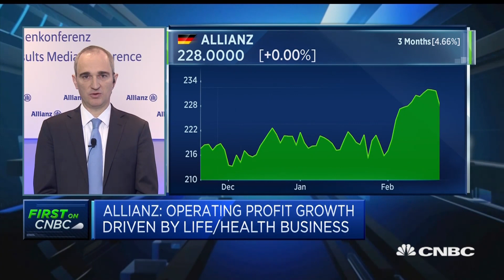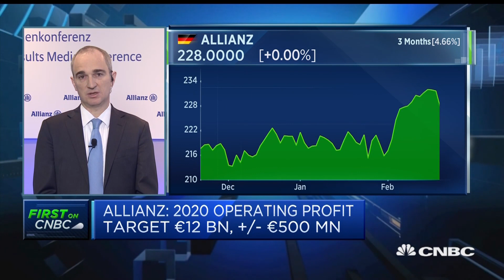Allianz increases dividend, CFO discusses 'stable' performance | Squawk Box Europe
Giulio Terzariol, CFO of Allianz, discusses the company's earnings.